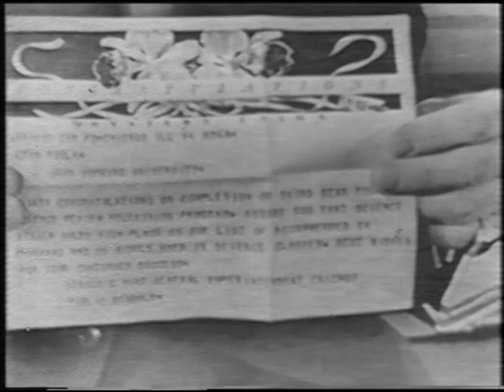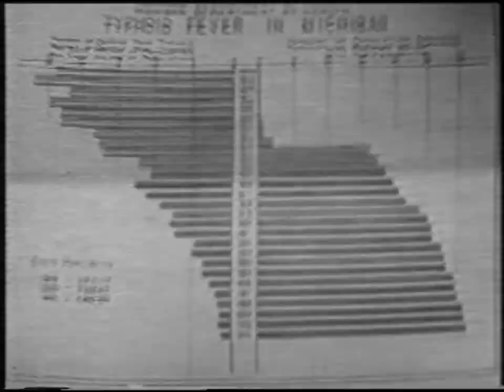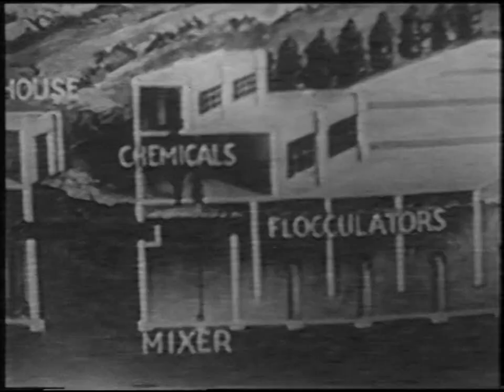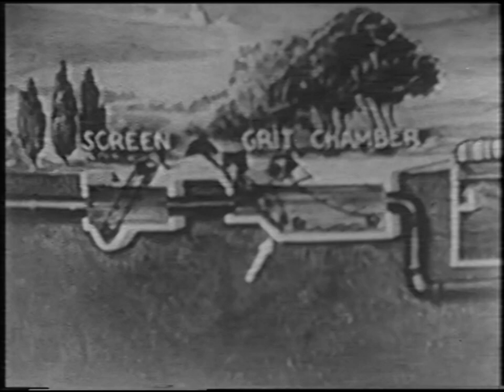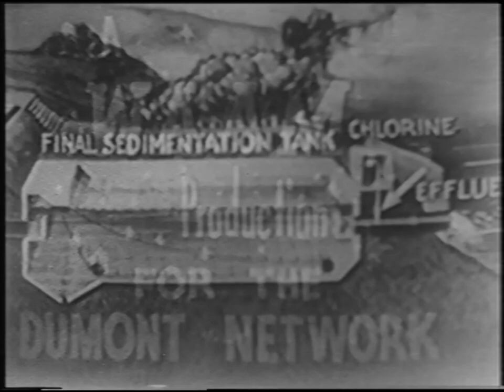youtube video #-DpwgMzx0gk